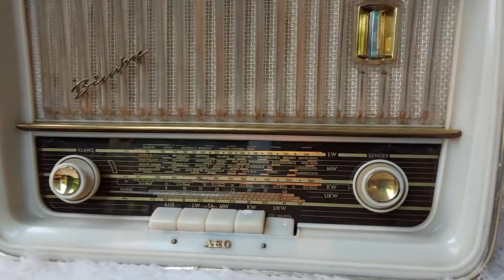วิทยุหลอด aeg